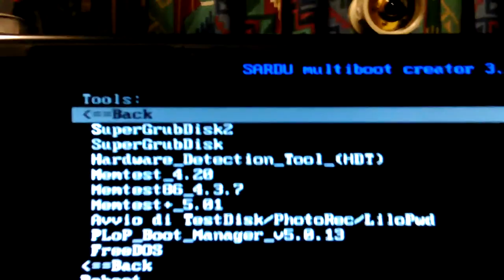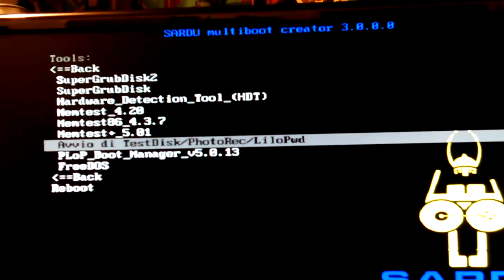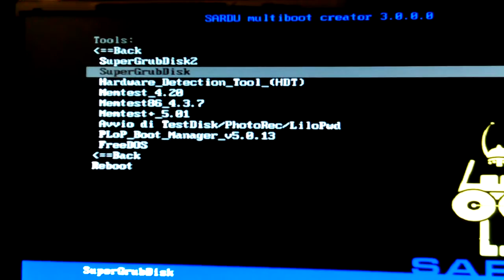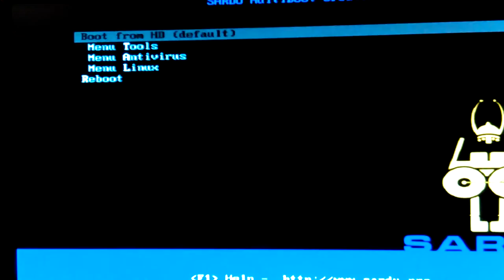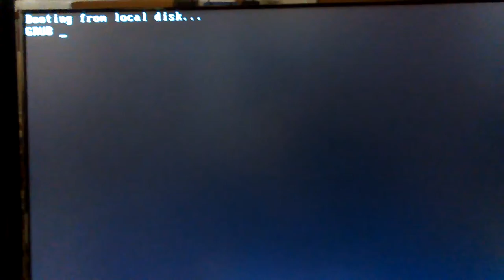VID_20160707_045838.mp4 Don's Computers Phones and Software How To and info Don Bishop